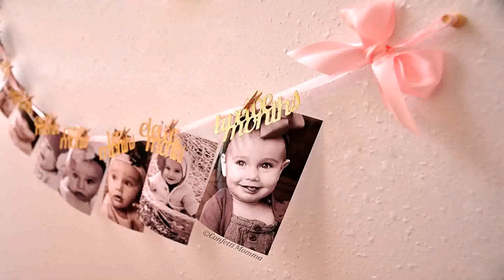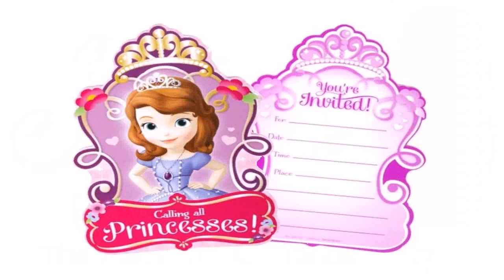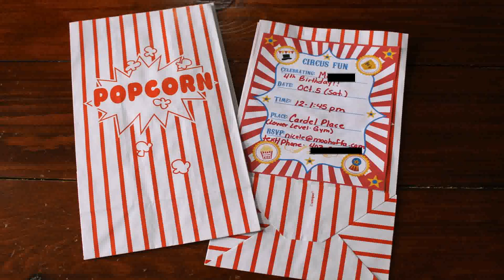First Birthday Party Themes Boy India